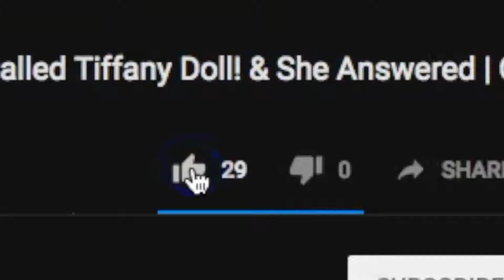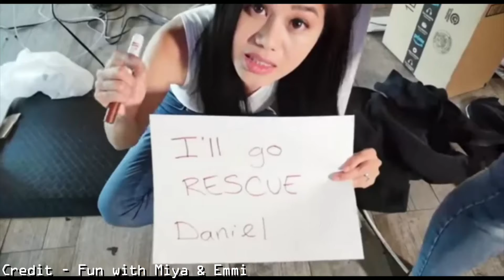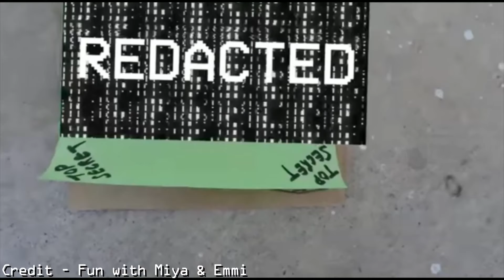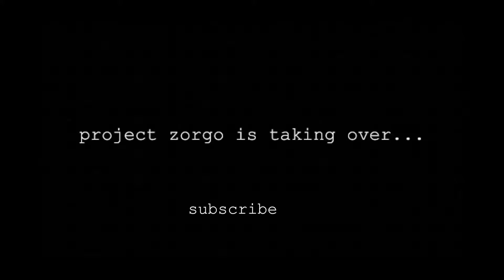CHAD WILD CLAY IS PROJECT ZORGO... (Vy Qwaint, Daniel PZ1, Justin PZ9, Hacker Girl PZ4) - CWC Ninja?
CHAD WILD CLAY IS PROJECT ZORGO... (Vy Qwaint, Daniel PZ1, Justin PZ9, Hacker Girl PZ4) - CWC Ninja? chad wild clay project zorgo vy qwaint rebecca zamolo stephen sharer matt and Rebecca game master daniel PZ1 PZ4  hacker girl regina - Justin PZ9 - ninja kidz tv CWC Chad Wild Clay - Project Zorgo Face Reveal - Chad Wild Clay Unmasking Project Zorgo

★ PZ9 FACE REVEAL? Justin Battles Project Zorgo Hackers for YouTube Source Code Wins $10,000 Challenge

★ PROJECT ZORGO UNMASKED... (Chad Wild Clay, Vy Qwaint, Daniel PZ1, Justin PZ9, Hacker Girl PZ4)

★ Vy Qwaint Unmasking PZ9 Justin?! PZ9 is JUSTIN! Roblox with Chad Wild Clay

▼ After Chad Wild Clay made IF YOU PLAY 2 VIDEOS AT SAME TIME YOU CAN SEE HACKER SECRET (CWC DeLorean vs Project Zorgo Tesla), Vy Qwaint created I SAVED VIDCON & STOPPED PROJECT ZORGO HACKER PZ9 FROM HACKING 10,000 YOUTUBERS - 24 Hour Challenge Daniel uploaded MY YOUTUBE IS HACKED! Project Zorgo Hackers Control Spy Ninjas Channels for 24 Hours in Real Life to the Exposing Project Zorgo YouTube channel, we finally manage to rescue VidCon and stop Project Zorgo from hacking all the creator's YouTube channels. PZ9 was able to escape with the floppy disks containing the YouTube Algorithm source code. PZ9 hacked our spy pens, giving him the ability to hear and see what we do but we figured out how to stop that too. Now our best friend hacker who we believe is Justin is running around Los Angeles California. We must find him, reveal his true identity with a name reveal and face reveal. We can't let him use the source code for any of his bad plans.

- PZ9 Unmasked

- Justin Is PZ9

project zorgo
project zorgo
project zorgo
project zorgo
project zorgo
project zorgo
project zorgo
project zorgo
project zorgo
project zorgo
project zorgo
project zorgo
project zorgo
vy qwaint
vy qwaint
vy qwaint
vy qwaint
vy qwaint
vy qwaint
vy qwaint
vy qwaint
vy qwaint
Hacker Girl PZ4
Hacker Girl PZ4
Hacker Girl PZ4
Hacker Girl PZ4
Hacker Girl PZ4
Hacker Girl PZ4
Daniel PZ1
Daniel PZ1
Daniel PZ1
Daniel PZ1
Justin PZ9
Justin PZ9
Justin PZ9
Justin PZ9
Justin PZ9
Justin PZ9
Justin PZ9

ItzPremier - Premier

eCommerce Business Cryptocurrency Money Amazon FBA Facebook AD Entrepreneur - Passive Income